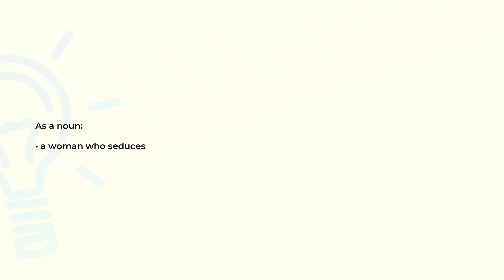What is the meaning of the word SEDUCTRESS?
Definition and spelling of the word SEDUCTRESS.

(00:00) Intro
(00:08) As a noun
(00:15) Spelling

As a noun (00:08):
• a woman who seduces